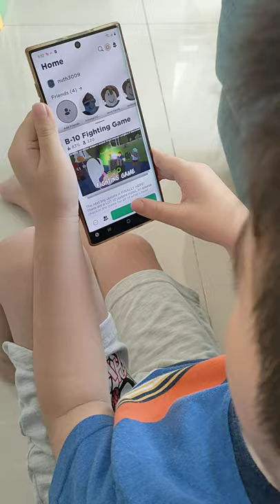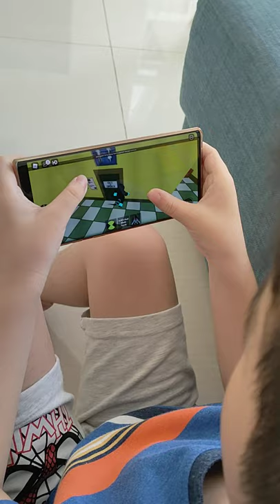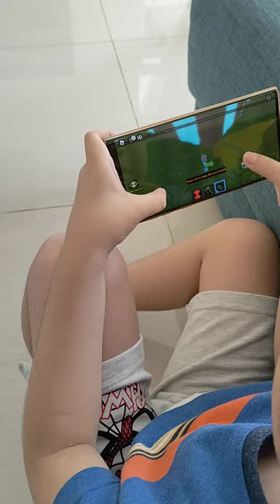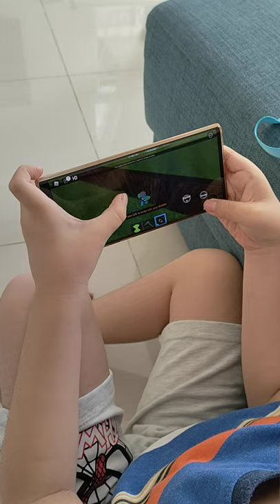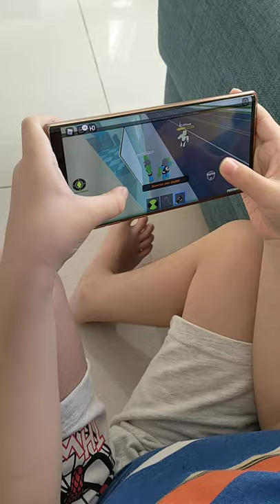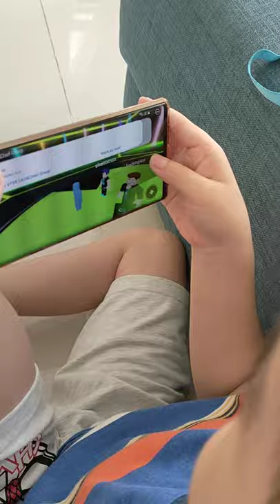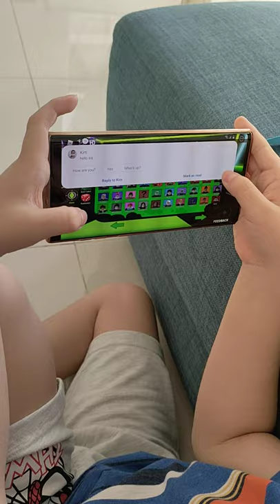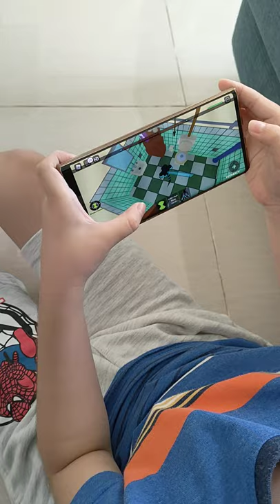Ben10 fighting game in Roblox, let play now.